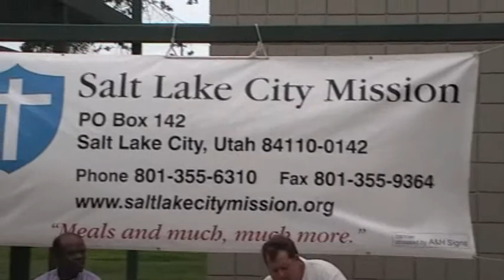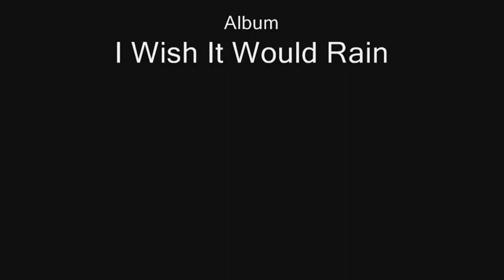I Wish It Would Rain by Monica Wilson - Label: MUTRecords.com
Monica Wilson singing I Wish It Would Rain and the Hallelujah Hop from her album "I Wish It Would rain".  This video was taped at Pioneer Park in Salt Lake City, Utah on July 5th, 2008.